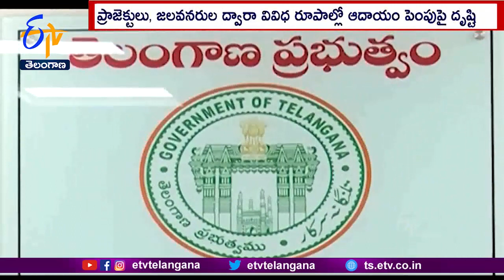నీటిపారుదలశాఖ ద్వారా ఆదాయ సమీకరణ మార్గాలపై రాష్ట్రప్రభుత్వం కసరత్తు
నీటిపారుదలశాఖ ద్వారా ఆదాయ సమీకరణ మార్గాలపై రాష్ట్రప్రభుత్వం కసరత్తు చేస్తోంది. ప్రాజెక్టులు, జలవనరుల ద్వారా వివిధ రూపాల్లో ఆదాయాన్ని సమీకరించుకోవడంపై దృష్టిపెట్టింది. పర్యాటకం, చేపల పెంపకం, సౌరవిద్యుత్  ఉత్పత్తి, నిరుపయోగంగా ఉన్న భూముల వినియోగం ద్వారా...ఆదాయాన్ని సమకూర్చుకోవడంపై నీటిపారుదలశాఖ కసరత్తు చేస్తోంది. ఈ మేరకు E.N.C, ఇంజినీర్లతో నీటిపారుదలశాఖ ప్రత్యేక ప్రధాన కార్యదర్శి రజత్ కుమార్... సమీక్ష నిర్వహించారు. పర్యాటకశాఖ కార్యదర్శి సందీప్ కుమార్ సుల్తానియా...ఆ భేటీలో పాల్గొన్నారు. ప్రాజెక్టులు, జలవనరుల ఆధారంగా పర్యాటకాన్ని ప్రోత్సహించాలని... రాష్ట్ర ప్రభుత్వం భావిస్తోంది. ప్రత్యేకించి కాళేశ్వరం ప్రాజెక్టులో భాగంగా మేడిగడ్డ తదితర ఆనకట్టలు, పంపుహౌజ్ లతో పాటు...కొండపోచమ్మ సాగర్, రంగనాయకసాగర్, మల్లన్నసాగర్ జలాశయాలను కలిపి...టూరిజం సర్క్యూట్స్ ఏర్పాటు చేయాలన్న ప్రతిపాదనలు ఉన్నాయి. వాటితోపాటు...ఇతర జలవనరుల ఆధారంగా పర్యాటకాన్ని ప్రోత్సహించాలని...సర్కారు భావిస్తోంది. ప్రాజెక్టులు, జలాశయాల ఆధారంగా...రాష్ట్రంలో చేపల పెంపకాన్ని పెద్దఎత్తున చేపట్టారు. జలాశయాలు సమీపంలో సౌరవిద్యుత్ ఉత్పత్తి ద్వారా...ఆదాయం పొందవచ్చని సర్కారు యోచిస్తోంది. వాటితోపాటు నిరుపయోగంగా ఉన్న నీటిపారుదలశాఖకు చెందిన భూముల్ని సద్వినియోగం చేసుకుని...ఆదాయ వనరులుగా మార్చుకునే ప్రతిపాదనలున్నాయి. సమగ్ర ప్రతిపాదనలు అందిన తర్వాత ప్రభుత్వానికి నివేదిస్తామని అధికారులు తెలిపారు..